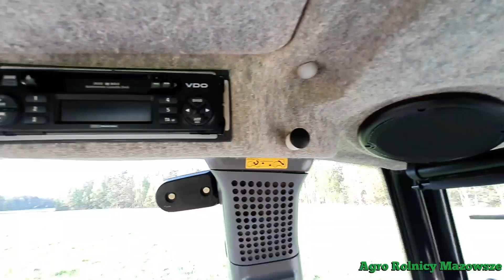⭐🇵🇱Nowy Traktor na gospodarstwie DEUTZ FAHR Agrotron 150.7🔥 w Gr Piwowarczyk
Muzyka nie jest mojego ałtorstwa I nie roszcze sobie doniej żadnych praw autorskich.

Nowy Nabytek :
Deutz Fahr Agrotron 150.7 Francus płakał jak sprzedawał.